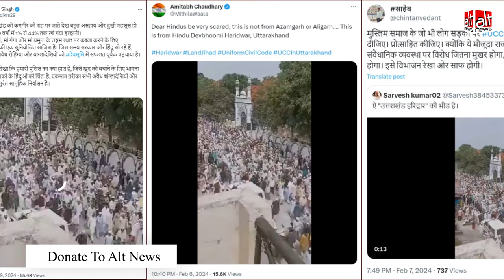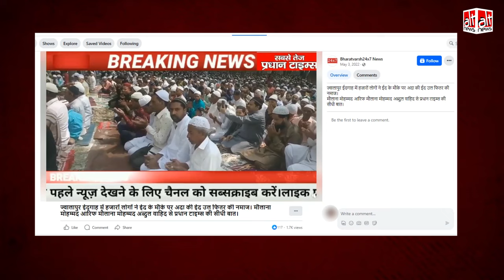हल्द्वानी हिंसा से जोड़कर 2022 का पुराना वीडियो सोशल मीडिया पर शेयर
A video showing a large crowd of Muslim men is viral in connection with the violence in Haldwani. Alt News found that the the video was not from there and not related in any way to the recent clashes. WATCH